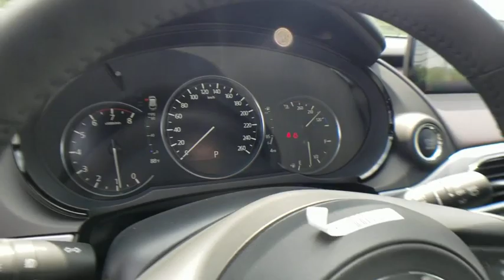2019 Mazda CX-9 Bloomfield Hills, West Bloomfield, Novi, Northville, Farmington Hills, MI H219578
Crystal Blue New 2019 Mazda CX-9 available in Farmington Hills, Michigan at Suburban Imports Farmington Hills. Servicing the Bloomfield Hills, West Bloomfield, Novi, Northville, MI area.
2019 Mazda CX-9 Grand Touring - Stock#: H219578 - VIN#: JM3TCBDY8K0329832

Deep Crystal Blue Mica 2019 Mazda CX-9 Grand Touring AWD 6-Speed Automatic 2.5L 4-Cylinder Turbochargedbrbr20/26 City/Highway MPG
Axle Ratio: 4.411,Wheels: 20 x 8.5J Aluminum Alloy,Heated/Ventilated Front Bucket Seats,Leather-Trimmed Seats,Radio: AM/FM Sound System w/Bose Audio,21mm Wheel Locks,All-Weather Floor Mats,Aha Internet Radio,E911 Automatic Emergency Notification,Mazda Navigation System,Pandora Internet Radio,Radio Broadcast Data System Program Information,SiriusXM Satellite Radio,SMS Text Msg Audio Delivery & Reply,Stitcher Internet Radio,Infotainment System Voice Command,12 Speakers,4-Wheel Disc Brakes,Air Conditioning,Electronic Stability Control,Front Bucket Seats,Front Center Armrest,Leather Shift Knob,Navigation System,Power Liftgate,Spoiler,Tachometer,3rd row seats: split-bench,ABS brakes,Anti-whiplash front head restraints,Automatic temperature control,Brake assist,Bumpers: body-color,Delay-off headlights,Driver door bin,Driver vanity mirror,Dual front impact airbags,Dual front side impact airbags,Four wheel independent suspension,Front anti-roll bar,Front dual zone A/C,Front fog lights,Front reading lights,Fully automatic headlights,Garage door transmitter: HomeLink,Heated door mirrors,Heated front seats,Heated rear seats,Heated steering wheel,Illuminated entry,Leather steering wheel,Low tire pressure warning,Memory seat,Occupant sensing airbag,Outside temperature display,Overhead airbag,Overhead console,Panic alarm,Passenger door bin,Passenger vanity mirror,Power door mirrors,Power driver seat,Power moonroof,Power passenger seat,Power steering,Power windows,Radio data system,Rain sensing wipers,Rear air conditioning,Rear anti-roll bar,Rear reading lights,Rear seat center armrest,Rear window defroster,Rear window wiper,Remote keyless entry,Roof rack: rails only,Speed control,Speed-sensing steering,Split folding rear seat,Steering wheel mounted audio controls,Sun blinds,Telescoping steering wheel,Tilt steering wheel,Traction control,Trip computer,Turn signal indicator mirrors,Variably intermittent wipers,Ventilated front seats,Front beverage holders,Auto-dimming Rear-View mirror,Heads-Up Display,Compass,AM/FM radio: SiriusXM,Auto High-beam Headlights,Blind spot sensor: Blind Spot Monitoring warning,Distance pacing cruise control: Mazda Radar Cruise Control (MRCC),Emergency communication system: MAZDA CONNECT